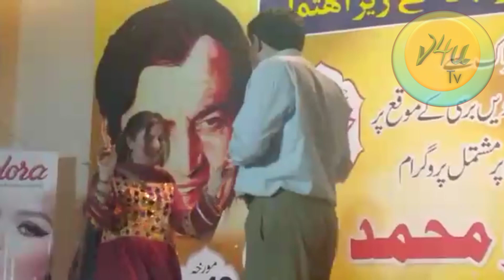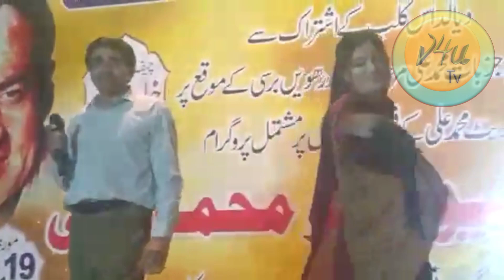Film Star Muhammad Ali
The great Muhammad Ali, Millennium Star Muhammad Ali was All time great Film Star of Pakistan film industry who made a brightest image of Pakistan film industry among all other film industries of the world.